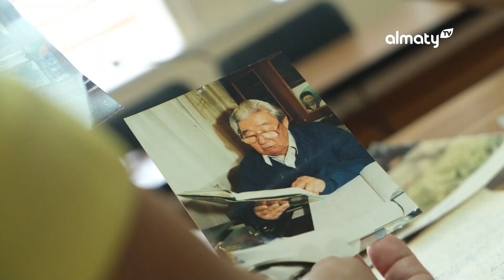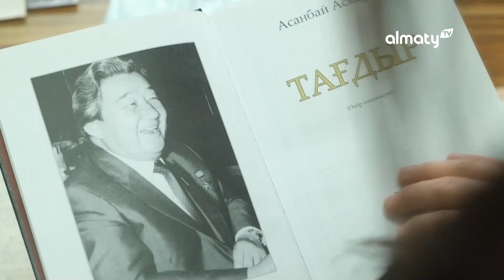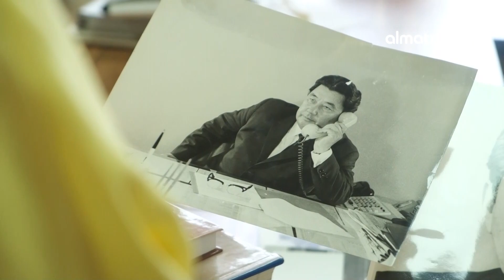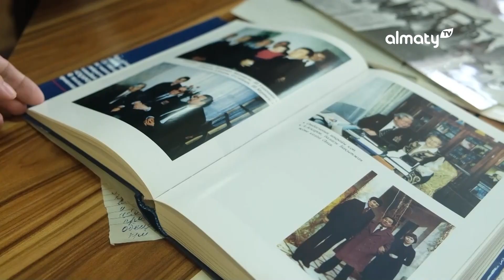Қоғам қайраткері Асанбай Асқаровтың туғанына 100 жыл | Таңғы STUDIO